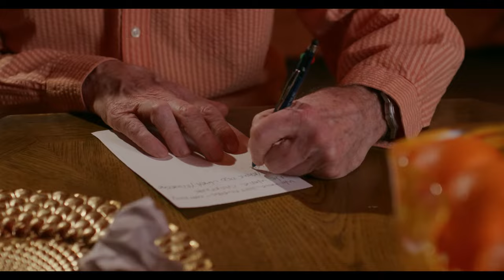Crystal Starr - Head Over Heels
Composer: Crystal Starr, Keith Harris, Renard Hughes Jr
Producer: Keith Harris, Renard Hughes